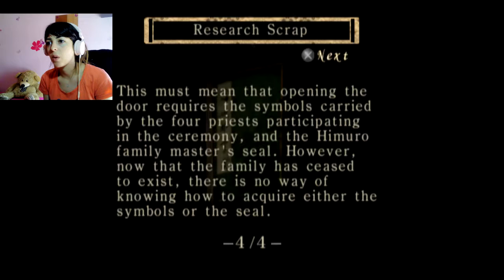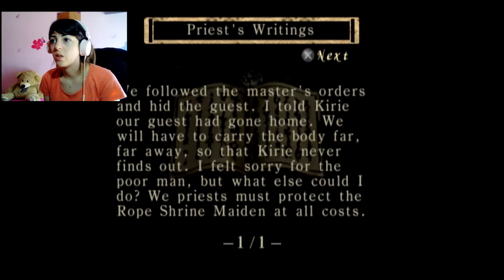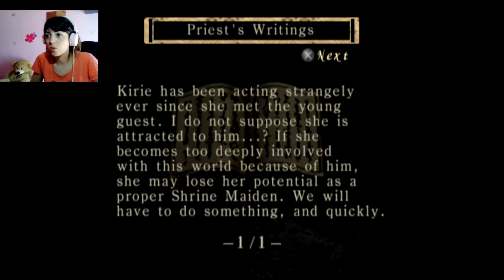I'M LOSING IT! ~ Fatal Frame/Project Zero 1 - 3rd Night:The Calamity Part 18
As the nights pass,it gets harder,plus i don't have much film and i have no medicine at all.Good luck to my poor soul..